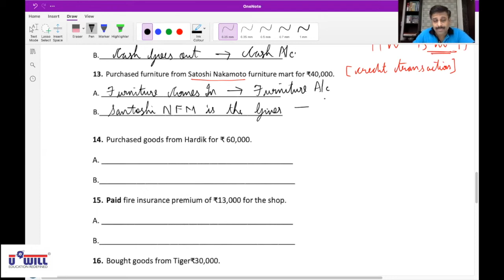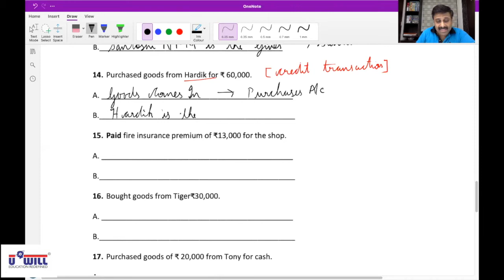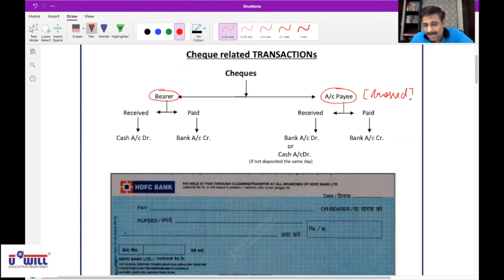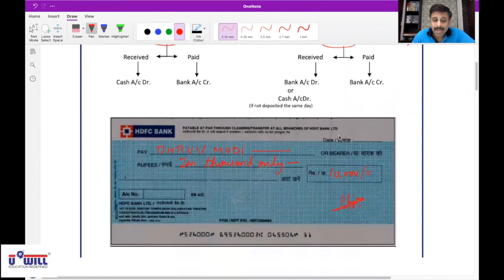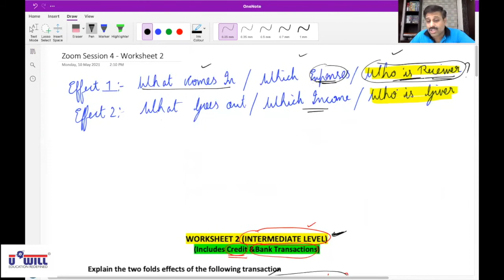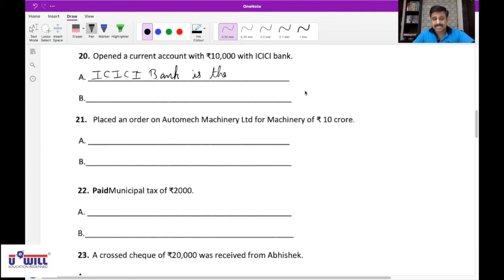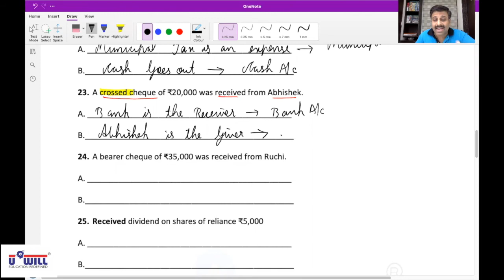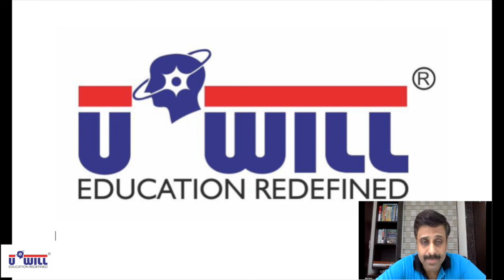CBSE Std 11 Accounts Fundamens Lecture 5 Cheque related transactions, Assets, Dividend